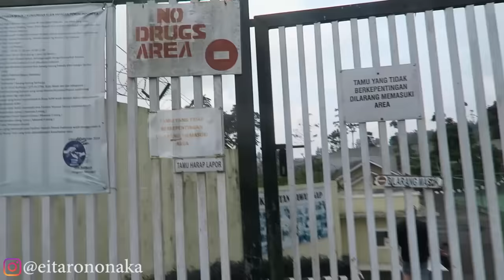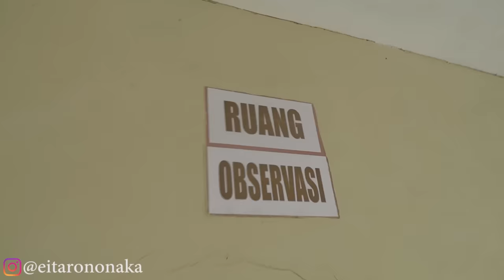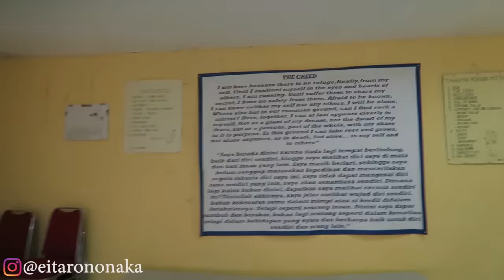KETEMU PECANDU SAMPAI KENA GANGGUAN JIWA!!! (INTERVIEW)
So guys, kali ini vlog gw sedikit berbeda, gw dapet kesempatan main ke puncak with joe dan dsn kita stay di tempat orang yang rehab narkoba and mengalami ganguan jiwa, gw ngerasa bersyukur banget sama diri gw karena gw liat orang di sekitar kita banyak yang ketergantungan narkoba ataupun jg gangguan jiwa.

sometimes u have to see inlay for detail seberapa great ur life.

Happy watching!!!